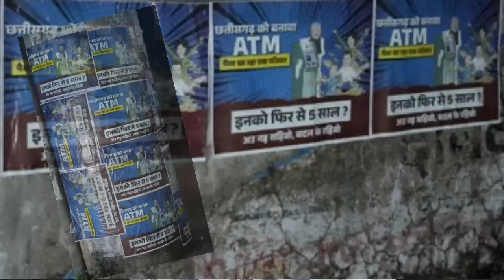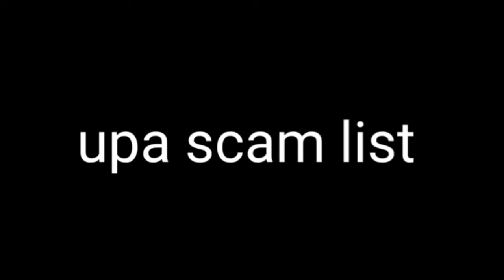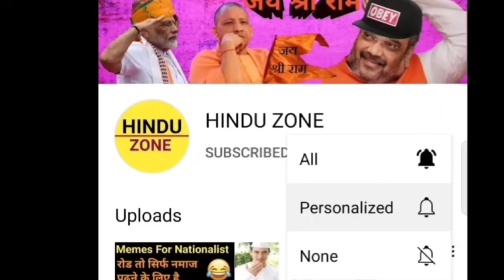ATM ki Sarkar Ft. Congress 🖐️ Chhattisghar election | Funny clips with serious message | Hindu Zone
ATM ki Sarkar Ft. Congress 🖐️ Chhattisghar election | Funny clip serious message | Hindu Zone

please contribute
my UPI I'd 👉 modifiedindia5@oksbi

♦I have no intention of hurting anyone's feelings with the clips I use in the video, my only aim is that I can reach out to you all about those people Please don't go out of your way to or hate on anyone I talk about in my videos, this channel is to entertain people and I usually focus on joking about what the people are doing in general & not the individual themselves, please don't go spreading hate it's all for laughs.

in this video :
chhattishghar election
atm ki sarkar
chhattisgarh congress scam .
funny clips with serious message
nationalist memes
political memes
Hindu Zone
sambit Patra debate